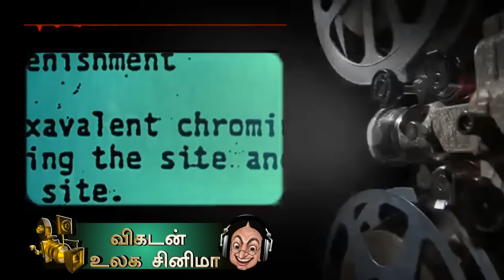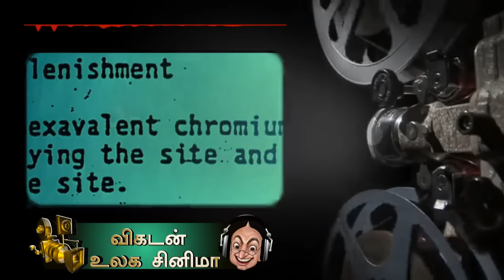Overview Of the Film "Erin Brockovich" | UlagaCinema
ஒரு உண்மை சம்பவத்தை ஒரு ஆவணமாகச் சொல்லாமல் எல்லோருக்கும் சென்று சேரும் வகையில் ஒரு தாயின் அடிப்படை வாழ்வாதாரத்தையும், ஜெயிக்கத் துடிக்கும் அவளுடைய கனவையும் அதனோடு பிணைத்து திரைக்கதையாக்கப்பட்டிருப்பது படத்தின் தொடக்கம் முதல் கடைசி வரை நம்மை கட்டிப் போடுவதில் வெற்றி அடைகிறது. நம் நாட்டிலும் சுற்றுச் சூழலுக்கும் மக்களுக்கும் பாதிப்பை ஏற்படுத்தும் கூடங்குளம், நியூட்ரினோ, கெயில், கோலா, யுனிலிவர் என ஆயிரம் பிரச்னைகள் உள்ளன. ஆனால் அவற்றை எதிர்த்து வெற்றியடையும் சூழல் இங்கு இருக்கிறதா என்பது கேள்விக் குறிதான்